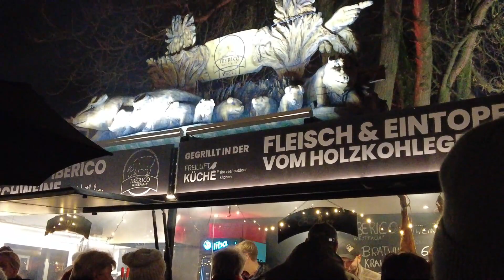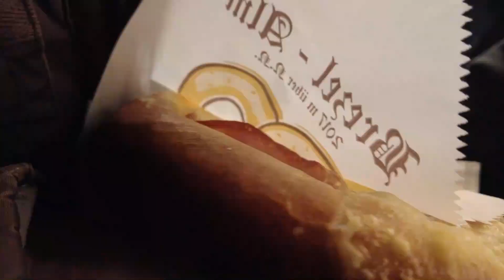NALOKO NIYA AKO! TARA SA MÜNSTER CHRISTMAS MARKET!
Hi! I am Cristy, currently living and working in Germany. I'm filming my life for me to have something to look back to in the future. Also, it is very lonely here and most of the time I have nothing to do in my free time.

Stay healthy and grateful. Thank you and see you then!